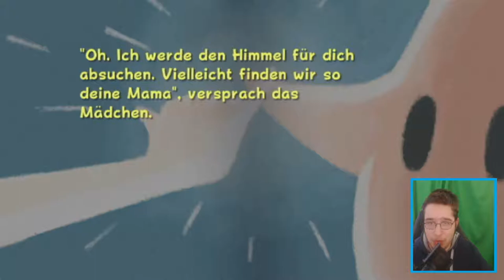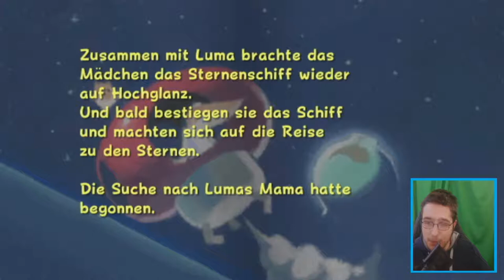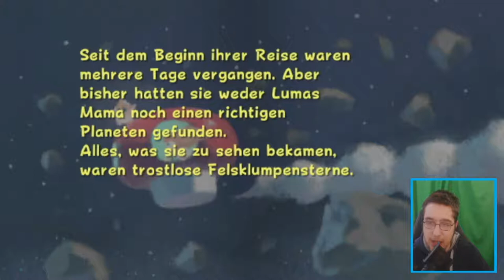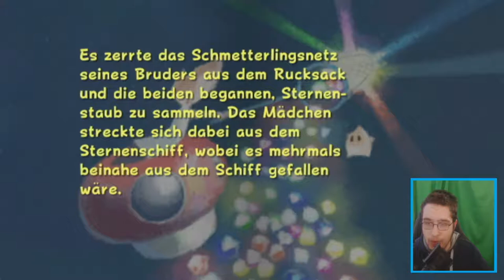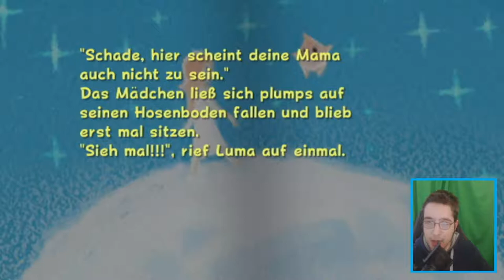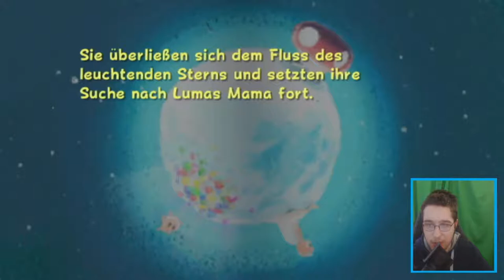Die VORGESCHICHTE von ROSALINA und den LUMAS! - Super Mario Galaxy - #14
Die VORGESCHICHTE von ROSALINA und den LUMAS! - Super Mario Galaxy - #14 [Deutsch/german] [1080p/60FPS] [Blind] [evlt. 100%]

Aufnameprogramm: OBS Studios/Game Capture HD
Mein Mikrofon: Auna Mic 920
Capture Card: Elgato HD60 S
Facecam: Logitech C922

▶Videoschnittprogramm: Filmora